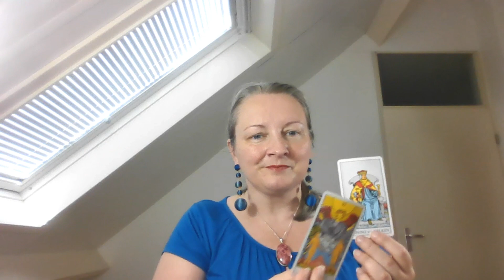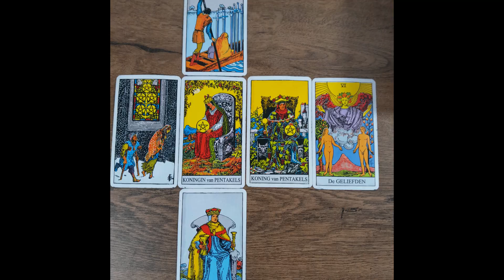The Great Awakening news, energy son Soros taking over and jobs concerning co vid